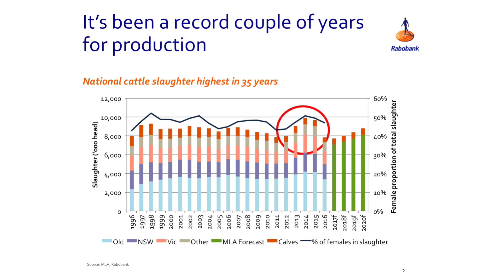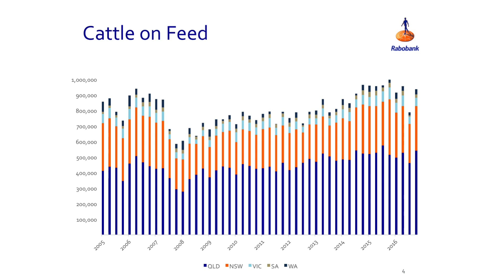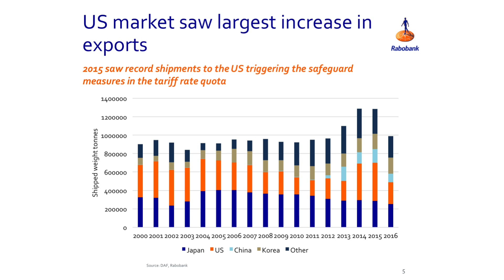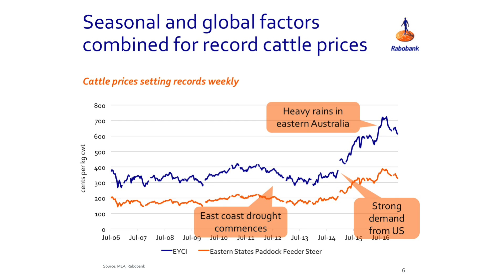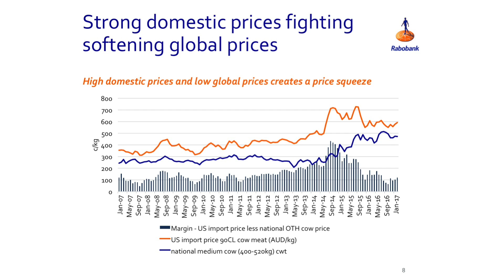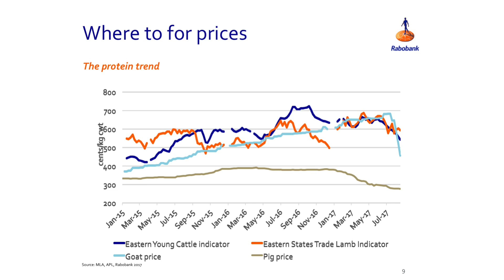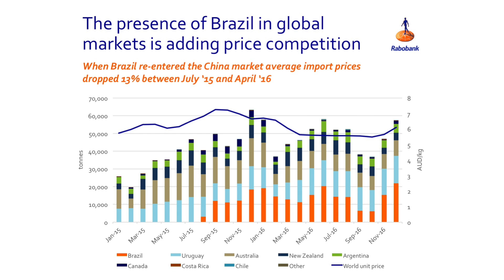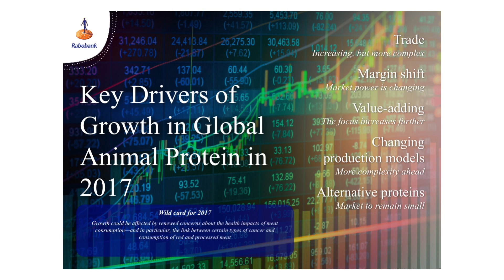Bernie Munro Presentation to Hunter Local Land Services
Bernie Munro Presentation to Hunter Local Land Services October 2017 Seasonal Conditions workshop, covering current beef market conditions.